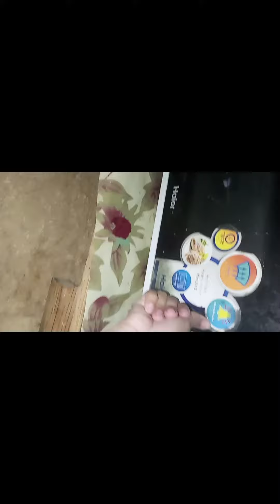Noodles in Microwave|| owen ma noodles kasy bnyain